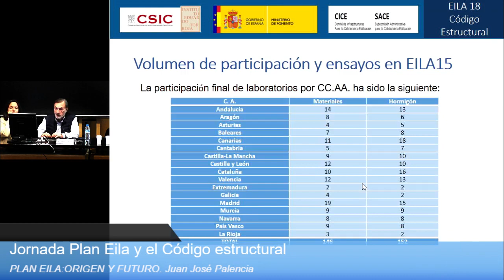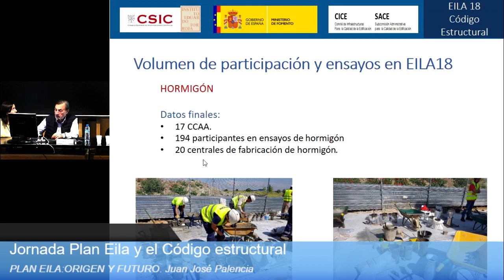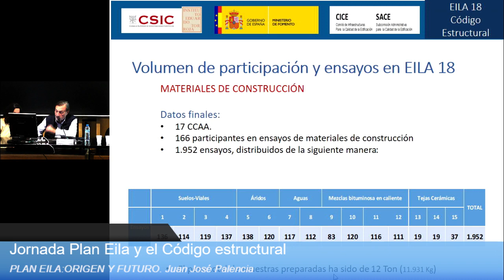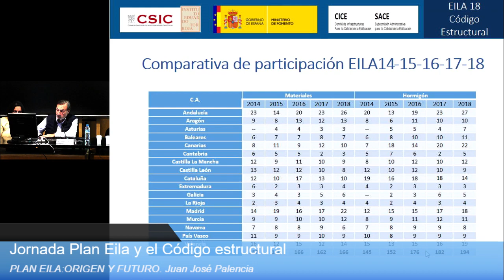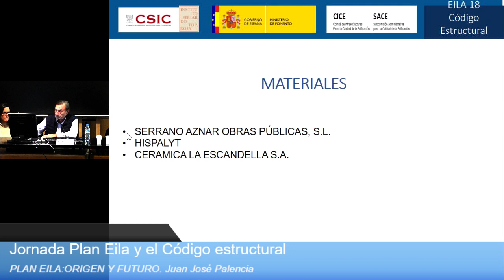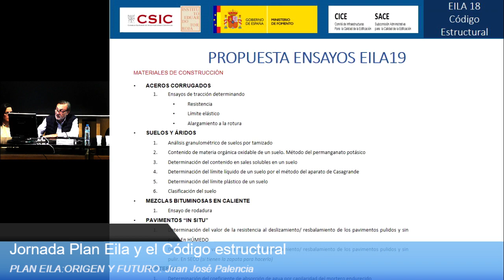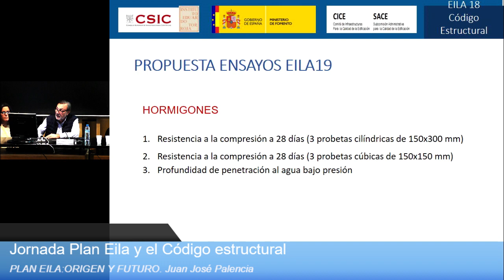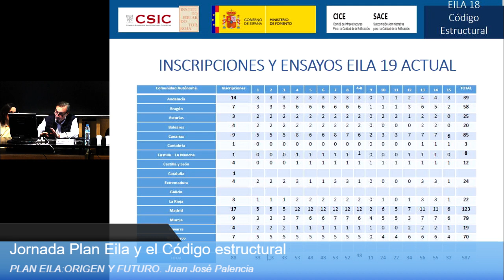Plan EILA 2019. Plan EILA: origen y futuro.Comparativas con años anteriores.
Plan EILA: origen y futuro.Comparativas con años anteriores. Emilio Meseguer